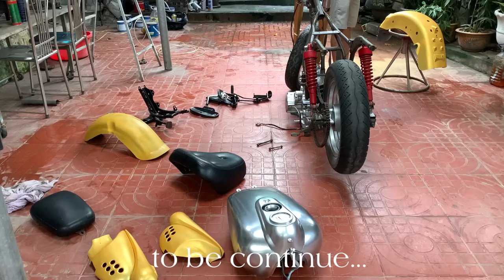Ｒestoration Ｈａｒｌｅｙ davision built | Ｒestored dusty motocycle